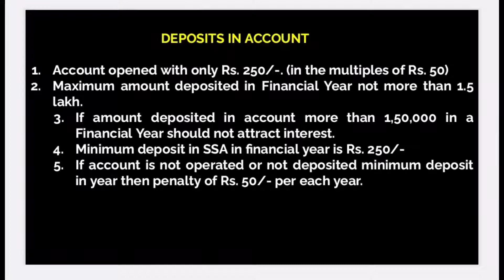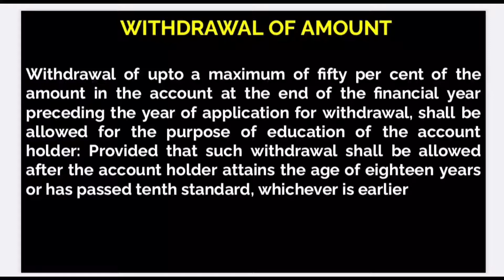Sukanya Samriddhi Yojana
@financial diet

Sukanya Samriddhi Account is a Government of India backed saving scheme targeted at the parents of girl children. The scheme encourages parents to build a fund for the future education of their female child.sukanya samriddhi yojana kya hai
सुकन्‍या समृद्धि भारत की एक छोटी बचत योजना है, जिसकी शुरुआत 'बेटी बचाओ बेटी पढ़ाओ' अभियान के तहत की गयी | जिसके अंतर्गत माता-पिता या कानूनी अभिभावक कन्या के नाम से खाता खोल सकते हैं इस योजना के अंतर्गत खाता खुलवाने के लिए बच्ची की आयु सीमा 10 वर्ष से कम होनी चाहिए